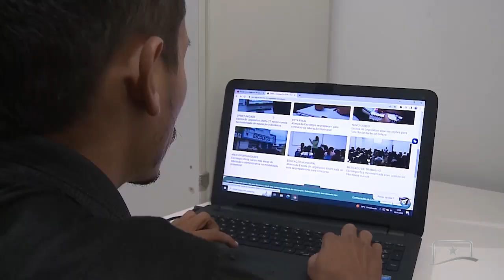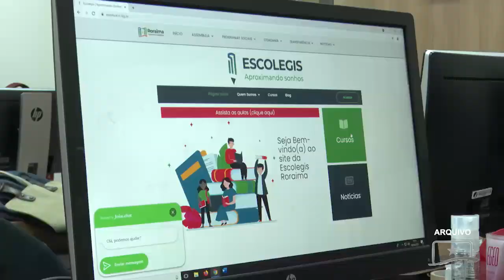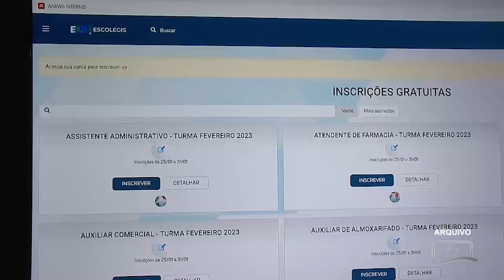CURSOS DA ESCOLEGIS POSSIBILITAM A QUALIFICAÇÃO VOLTADA PARA O MERCADO DE TRABALHO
O ensino profissionalizante tem sido bastante procurado pela população em geral, como forma de se qualificar para o mercado de trabalho. Por meio da modalidade de ensino a distância, a instituição do Poder Legislativo oferta cursos em diversas áreas e pode alcançar um número ainda maior de pessoas.

Essa e outras notícias você assiste no canal 57.3